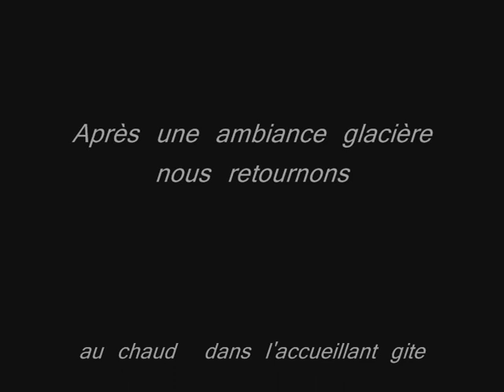rosenlaui. aval 2010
Un ambiance polaire sous un glacier majestueux. Une bande de pote toujours motivés... bref le pied en Oberland par -05 °C